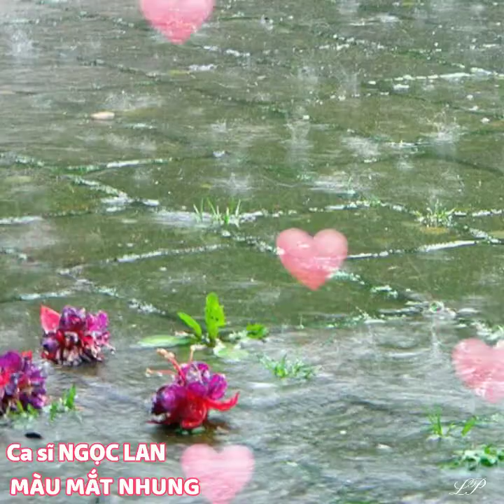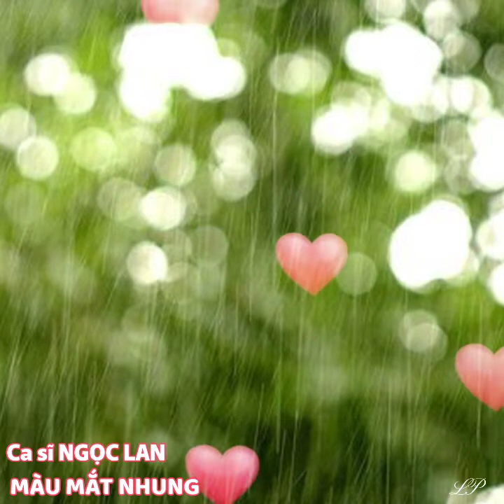Ngọc Lan --- Màu Mắt Nhung --- Nhạc sĩ: Đức Huy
Lovely music and beautiful pictures to look at (⁠◍⁠•⁠ᴗ⁠•⁠◍⁠)⁠❤